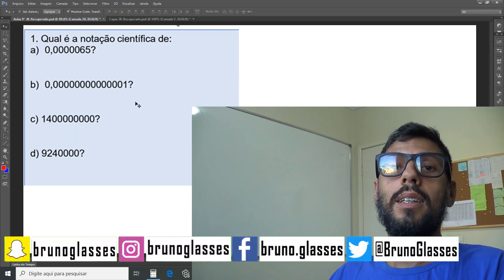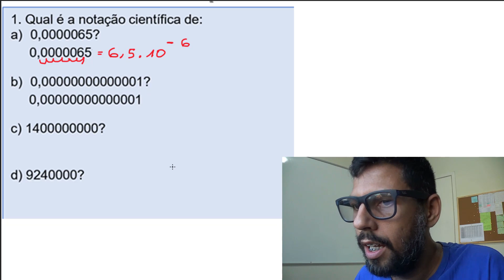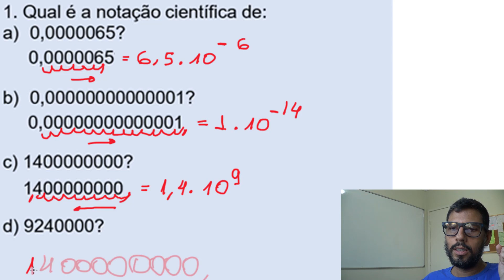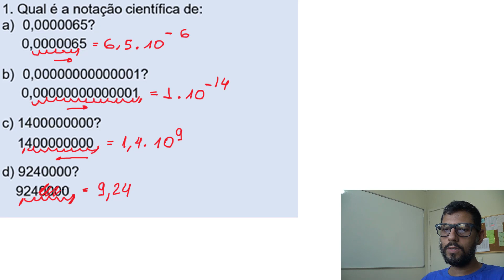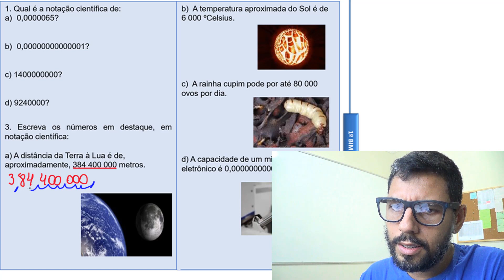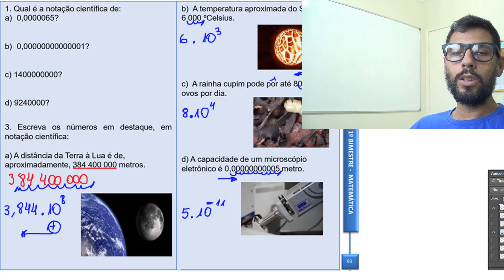Aula 12 Notação Científica Exercícios Resolvidos 9°Ano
Notação Científica Exercícios Resolvidos, Desafio Notação Científica Exercícios Corrigidos
0,14 está em notação científica? 14x10 está em notação científica? Qual número está em notação científica? Notação científica. potência de base 10, número pequeno, número muito grande, andar com a vírgula, casa decimal, casas decimais, matemática básica, enem, matemática do zero, vestibular, divisão por potência de 10, Cursos ou